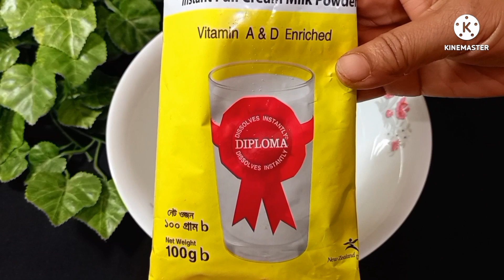ছানা কাটার ঝামেলা ছাড়াই মাত্র ১০মিনিটে ১০০গ্রাম গুড়া দুধের প্যাকেট দিয়ে ১ কেজি রসগোল্লা |Rasgulla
ছানা কাটার ঝামেলা ছাড়াই মাত্র ১০মিনিটে ১০০গ্রাম গুড়া দুধের প্যাকেট দিয়ে  রসগোল্লা রেসিপি|Rasgulla